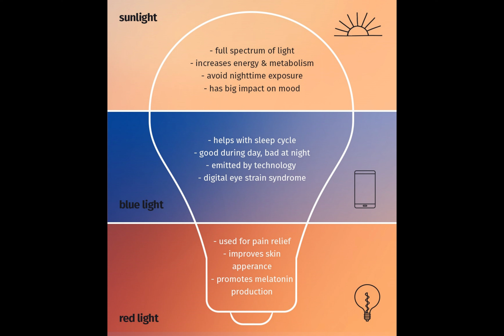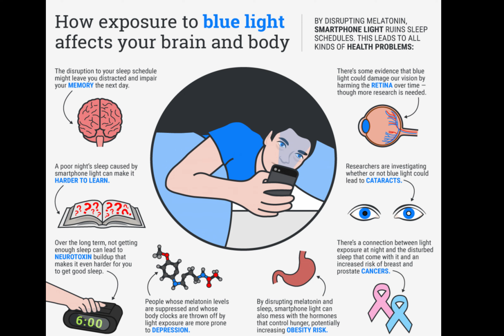WHAT HAPPENS WHEN YOU DON'T SLEEP?